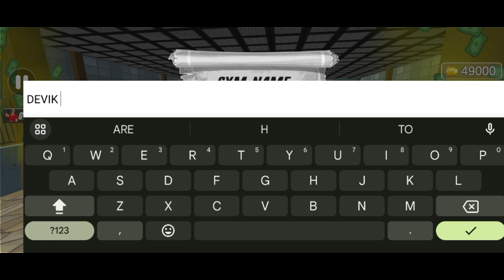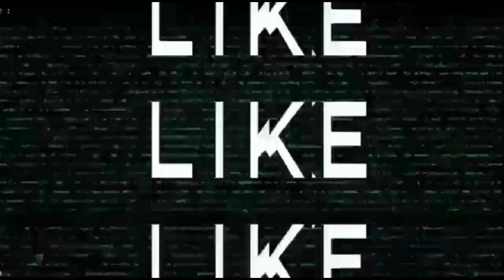I OPENED MY NEW GYM😱